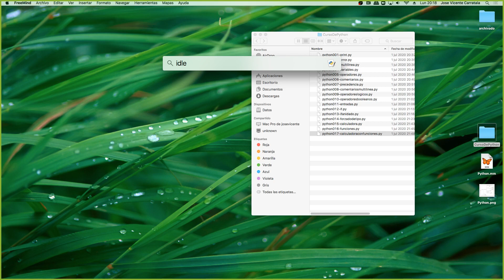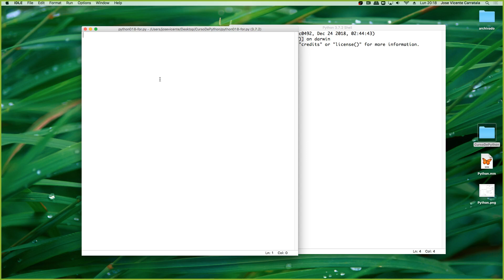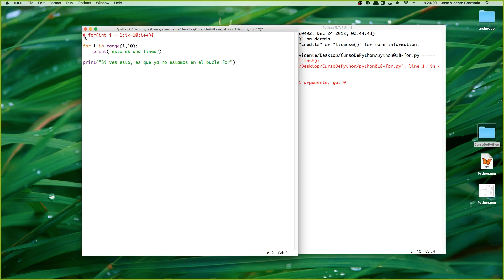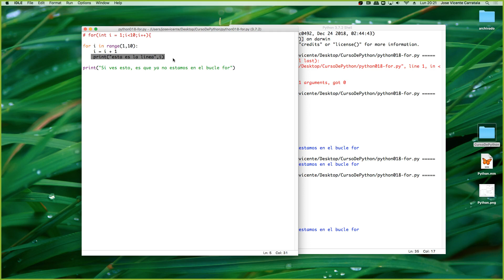Curso de Python Parte 01 Fundamentos 00021 Ejecucion en bucle